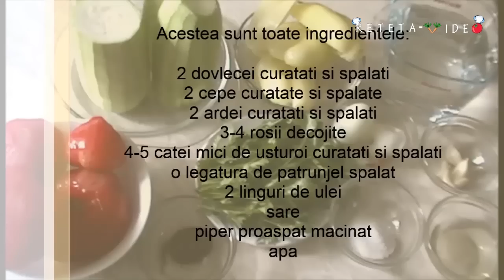MANCARE DE DOVLECEI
Reteta Video MANCARE DE DOVLECEI